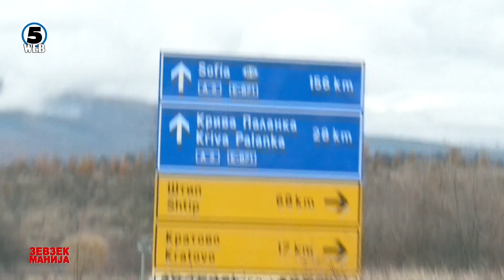Зевзекманија- Марија вози камион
Канал5, сабота, 18 часот и 30 минути